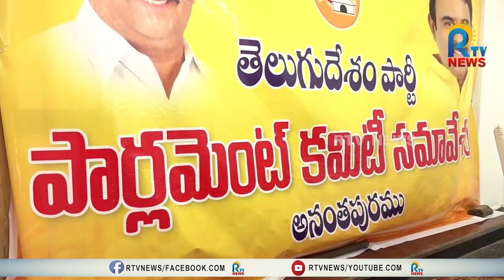వైసీపీ మంత్రి కొడాలి నానిపై మాజీ మంత్రి కాలువ ఫైర్ | RTV NEWS | ANANTAPUR